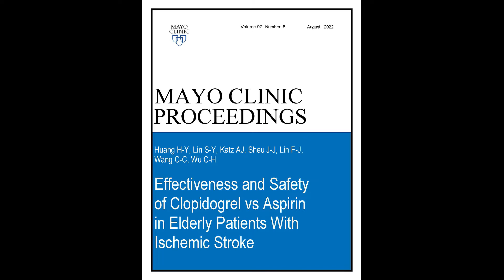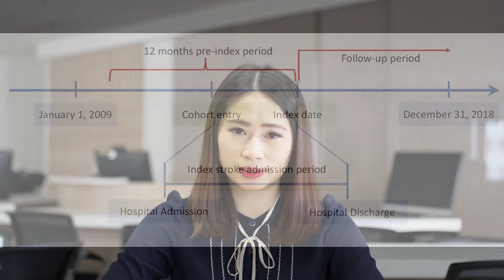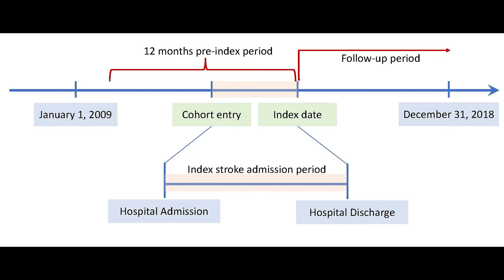Clopidogrel vs Aspirin in Elderly Patients With Ischemic Stroke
Ms Hsin-Yi Huang, a PhD Student at Taipei Medical University, Taipei, Taiwan, reviews her article appearing in the August 2022 issue of Mayo Clinic Proceedings, where looking at a total of 15,045 patients of which 1,979 used clopidogrel and 13,066 used aspirin following hospitalization for primary acute ischemic stroke, she found clopidogrel use was associated with significantly lower risk of recurrent acute ischemic stroke, composite cardiovascular events, intracranial hemorrhage, and composite major bleeding events when compared to aspirin use in patients aged 80 years or older.